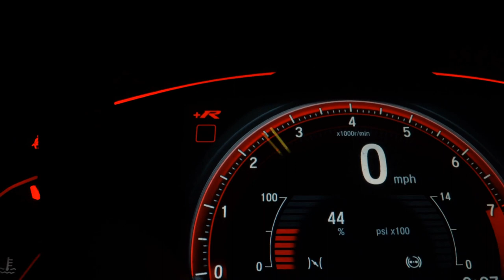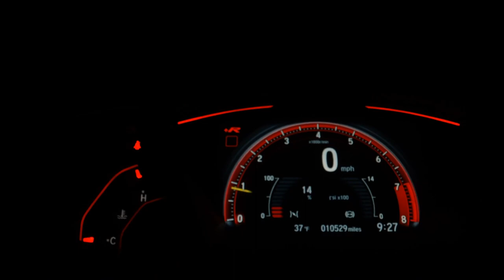MITSUBISHI L200 TRITON - 2012 - São Paulo/SP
Santiagos Car, uma empresa onde os funcionários não são funcionários, são irmãos e os clientes não são clientes, são grandes amigos. Onde não se vende carros e sim sonhos e conquistas que juntas trazem felicidade.

Venha fazer parte desta empresa que vista de fora é uma empresa, mas para quem faz parte dela sabe que é um grande ponto de encontro de amigos e conquistas, onde se pode fazer um grande negócio e ter prazer e orgulho de participar desta grande família que é a Santiagos Car

Veículo: MITSUBISHI / L200 TRITON 3.5 HPE 4X4 CD V6 24V
Ano: 2012/2012
Combustível: FLEX
Portas: 4 PORTAS
Câmbio: Automático
Cor: CINZA
KM: 0

✅ Air Bag
✅ Alarme
✅ Ar Condicionado
✅ Ar Quente
✅ Bancos de Couro
✅ Capota Marítima
✅ CD e MP3 Player
✅ CD Player
✅ Direção Hidráulica
✅ DVD Player
✅ Freio ABS
✅ Protetor de Caçamba
✅ Rádio
✅ Retrovisores Elétricos
✅ Tração 4x4
✅ Travas Elétricas
✅ Vidros Elétricos
✅ Volante com Regulagem de Altura
✅ Kit Multimídia
✅ Trio Elétrico
✅ Piloto Automático
✅ Farol de Neblina
✅ Porta Copos
✅ Engate
✅ Estribo
✅ Som Original